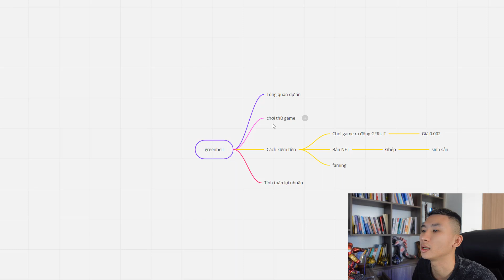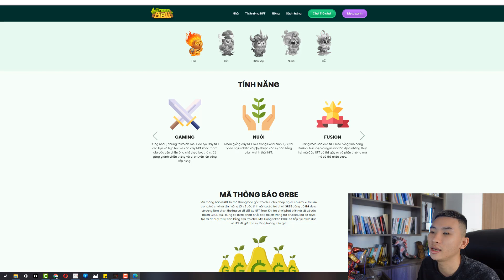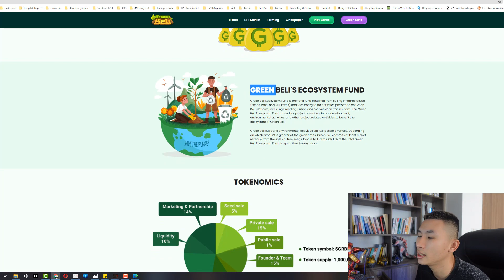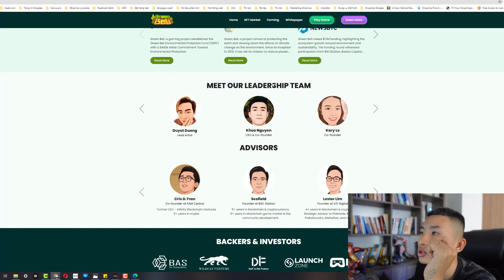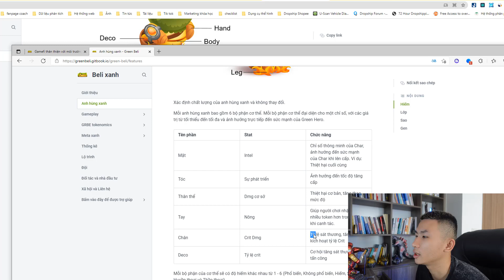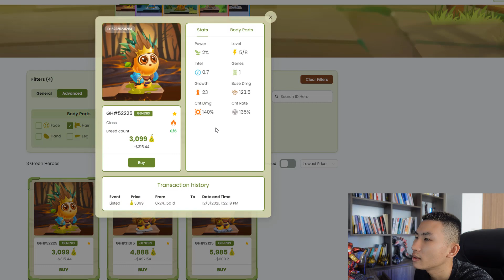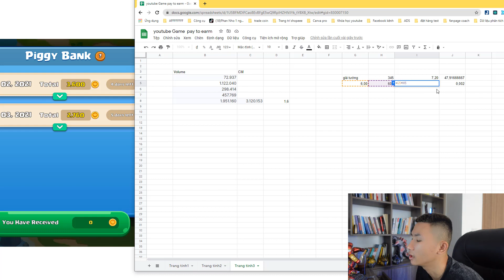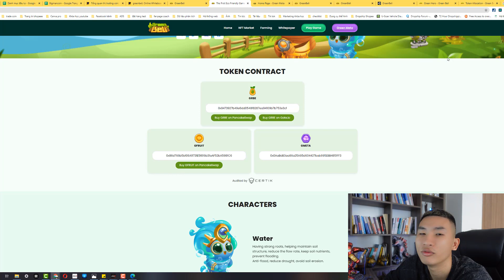Chơi game kiếm tiền - greenbeli game pay to earn | Big Man Marketing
Video review Chơi game kiếm tiền - greenbeli game pay to earn
Chơi game greenbeli kiếm tiền, đầu tư bao nhiêu, bao lâu hồi vốn anh em cùng tham khảo nhé

Link nhóm tele anh em trao đổi về game kiếm tiền
Đăng ký sàn Binance giảm 20% phí giao dịch